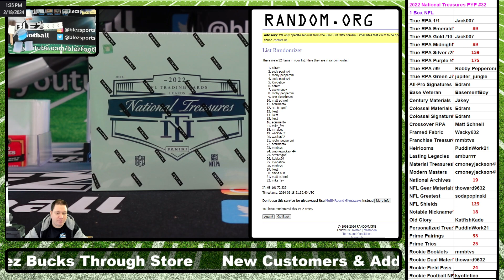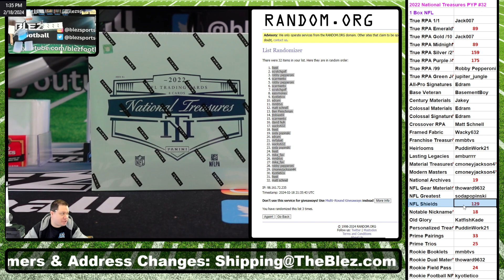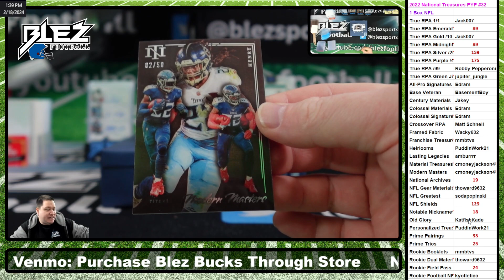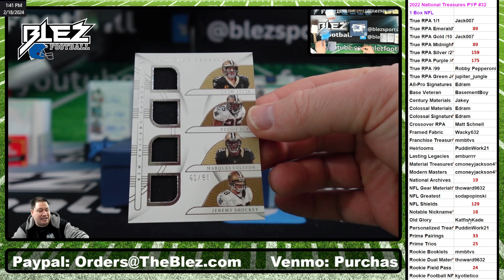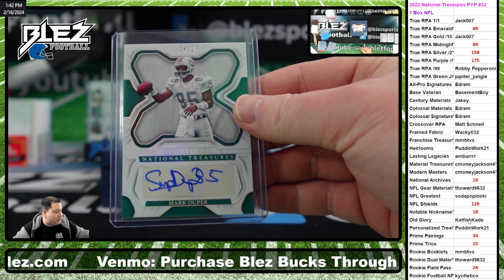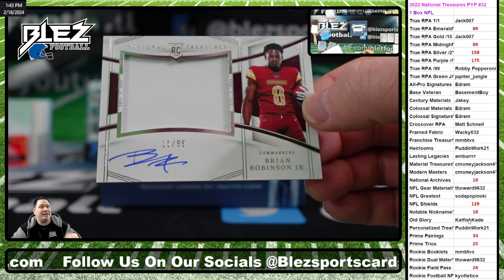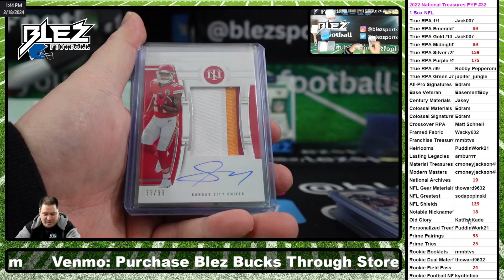2022 Panini National Treasures Hobby NFL 1 Box Break #32 Pick Your Parallel